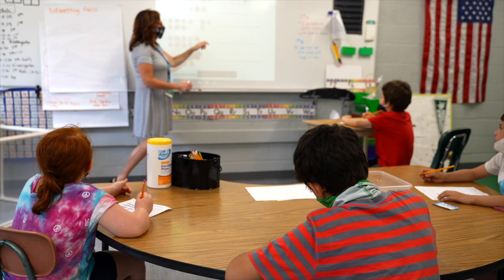Akron-Fairgrove Schools | TV Commercial 3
Welcome to our showcase of impactful TV commercials produced by AZEE Branding Solutions. These commercials are designed to captivate audiences, convey compelling messages, and drive significant results for businesses. Discover the power of professionally produced TV commercials in enhancing your brand's visibility and effectiveness.

The Importance of Professionally Produced TV Commercials:
In the competitive world of advertising, professionally produced TV commercials are essential. High-quality production ensures your commercial stands out, captures attention, and effectively communicates your brand message. Professional commercials enhance brand credibility, resonate with viewers, and drive higher engagement and conversions. Investing in professional production guarantees that your commercial is visually stunning, strategically crafted, and optimized for maximum impact.

In These Commercials, You'll See:

Creative and captivating storytelling
High-quality visuals and sound
Strategic messaging designed to resonate
Engaging content that drives results
Why Professional TV Commercials Matter:

Capture and retain audience attention
Enhance brand credibility and trust
Drive higher engagement and conversions
Boost overall advertising effectiveness
Don’t miss out on these powerful TV commercial examples – see how professionally produced commercials can elevate your brand’s visibility and impact!